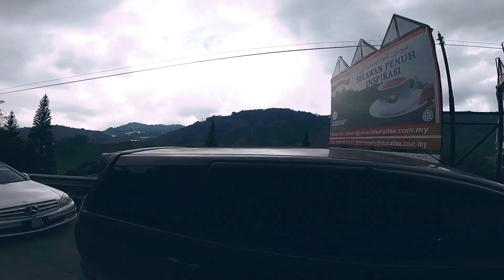20211019 Ride to Cameron Highlands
Haazim Hazwani Uwais Zayyan Ride to Cameron Highlands